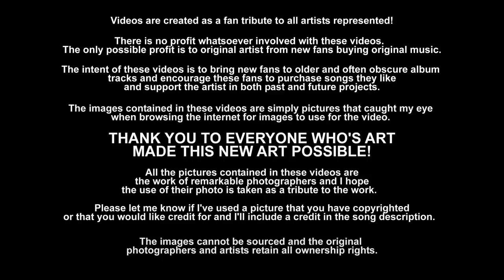Touch and Go - The Cars (1980) 192kHz/24bit Audio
"Touch and Go" was released on the Cars' third studio album, Panorama, in the summer of 1980.

Until now, The Cars have been one of the last of my very favorite bands that I hadn't made even a single video for. though there are of course parts scattered about mind and drives! :-) This was a band that I was a huge fan of until the very end (of course Ric released a string of amazing strong solo albums. also thinking of some of my favorites in those mines!). wow, we used to have a good time all over the place with The Cars playing in the background. This video was to be just another of my simple attempts at a stylish cartoony moving picture edit and it was actually almost finished before something went terribly wrong and even after every trick I knew to save the project, I finally gave up and almost decided not to redo it. I eventually had to re-render the video and start from scratch with the editing. ugh. ;-( It's difficult to make the original low res source video (again for these efforts I really want to try and achieve the effect of a painting in motion!) I had look spanking new in HD 1080p, but you at least get the 24bit Remastered track as the source. which sounds amazing!

Elliot Easton is such a truly great guitar player. a good sized chunk of my very favorite and tastiest! guitar solos are Elliot Easton's. put on any Cars album and listen to Elliot's work if you need to be reminded! ;-)

The record marked a change from the upbeat pop rock and hard rock of the group's previous albums, representing a more aggressive and experimental sound. It was not as commercially successful as The Cars' previous or subsequent albums (until 1987's Door to Door). However, it did hit #5 on the Billboard 200 chart and has been certified platinum by the RIAA.

As a single off the album, the song "Touch and Go" peaked at #37 on the Billboard 200.

[Lyrics]
All I need is what you've got
All I'll tell is what you're not
All you know is what you hear
I get this way when you come near

Then I know it's gone too far
Uh, oh, I touched your star
And it felt so right
Just like the hush of midnight
And then you said
With me it's touch and go-o-o-o
Touch and go-o-o-o

All I need is you tonight
Flying like a cement kite, yeah
In your headlock on the floor
Who could ever ask for more

And I know it's gone too far
Just like the hush of midni-ight
Touch and go-o-o-o

All I want is you tonight
I guess that dress does fit you tight, yeah
You know that look does make me shake
It almost looks too good to fake

Uh, oh, I touched your star-r-r
Then you said
Touch and go-o-o-o

Well it's touch and go-o-o-o
Its touch and go-o-o-o

Touch and go-o-o-o
Touch and go-o-wo yeah